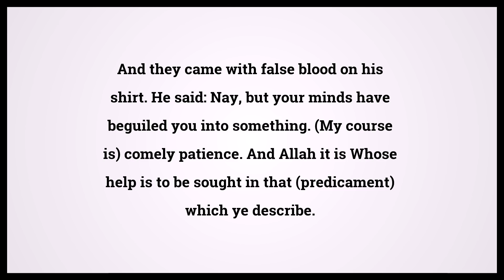Quran Joseph 12:18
Video shows Quran Joseph Chapter 12 Verse 18: And they came with false blood on his shirt. He said: Nay, but your minds have beguiled you into something. (My course is) comely patience. And Allah it is Whose help is to be sought in that (predicament) which ye describe. Powered by MaryTTS. Holy Qur'an 12:18 Surah : Ayah